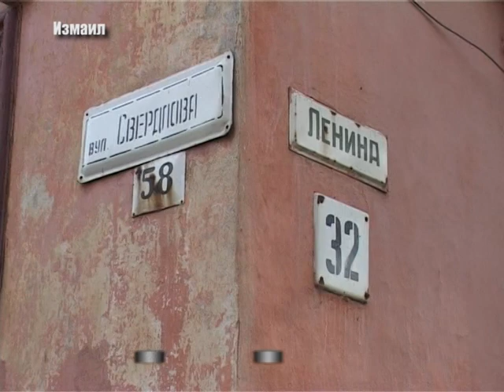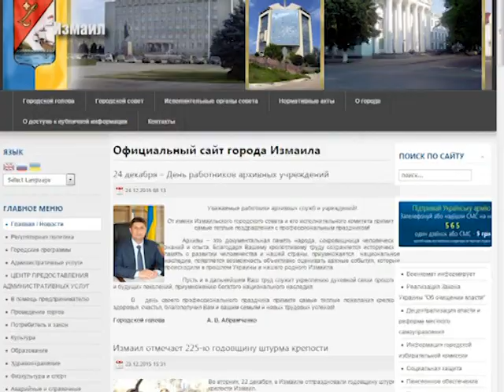Как измаильчане относятся к переименованию улиц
с 1 по 31 декабря в Измаиле проходит обсуждение проекта по переименованию улиц. Таковы требования Закона «О декоммунизации» - как его называют в народе. Что об этом думают сами жители столицы Придунавья  узнавали наши корреспонденты